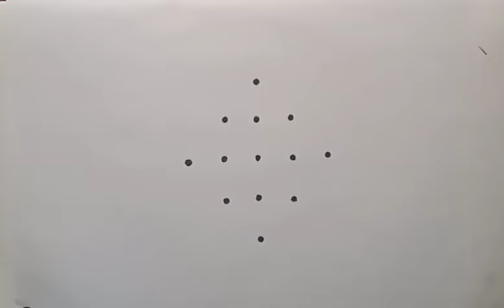5*1 dots very easy simple beautiful Rangoli design Kolam ⭐ deepavali kolam 🪔 ipasi matham kolam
5*1 dots very easy simple beautiful Rangoli design Kolam ⭐ deepavali kolam 🪔 ipasi matham kolam

SKWorlds channel

My SKWorlds channel contains:
Kolam
Rangoli
Vilakku kolam
Rose kolam
Muggulu
Easy kolam
Daily show
Easy muggulu
Simple muggulu
Kolam design
Flower kolam
Birds kolam
Lotus Kolam
Sikku kolam
Pulli kolam
Kolam with dots
Aani madham kolam
Aadi madham kolam
Avani madham kolam
Aadi 18 kolam
Avani madham kolam
Puratasi madham kolam
Saraswati Puja kolam
Aayutha Pooja kolam
Vijayadhasami Pooja kolam
Diwali kolam
Pilliyar kolam
Ganesha Rangoli design
Vinayagar chaturthi kolam
Krishnastami rangoli
How to flower garland for god
How to Rose flower garland
Flower garland
deepavali kolam
deepavali muggulu